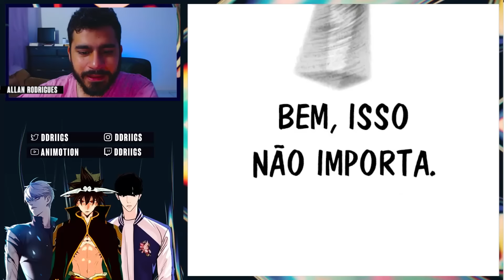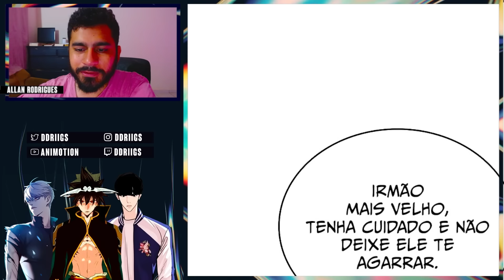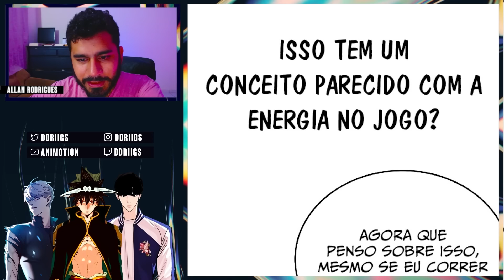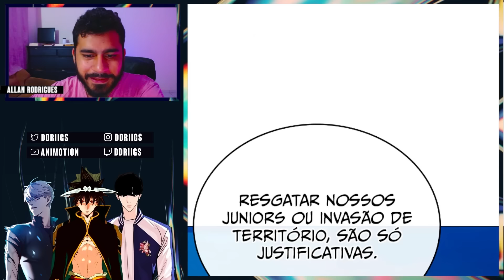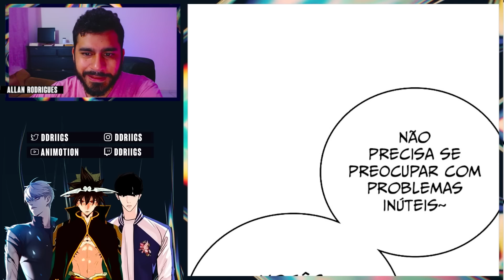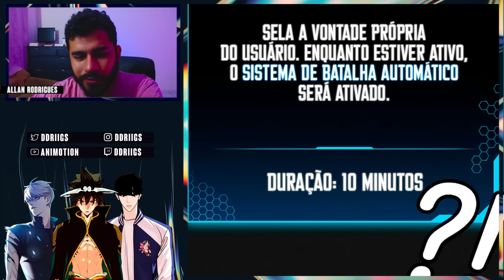ELE ATIVOU O CADEADO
Ha Dowan é um viciado em jogos que sofre bullying. Seus agressores o forçam a trabalhar duro para obter itens do jogo para eles.  Dowan joga dia e noite durante uma semana até cair morto de exaustão. No entanto, assim que ele morre, ele reaparece em sua sala de aula uma semana antes de sua morte. Tudo está como antes, exceto que agora ele tem todas as habilidades que adquiriu nos jogos que jogou na vida real!